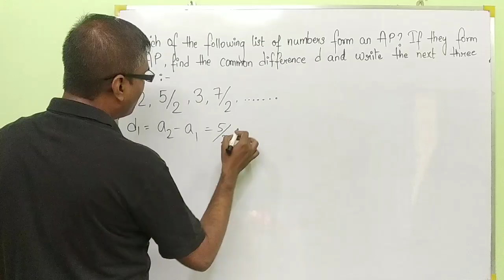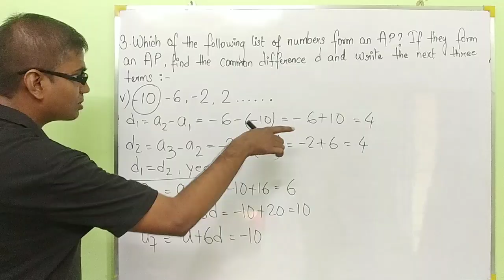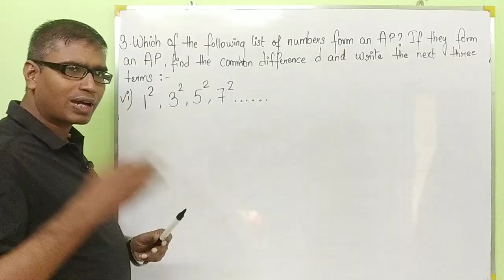"ICSE Class 10 | Arithmetic Progression Explained | ML Aggarwal | Understanding Mathematics" Ex- 9.1